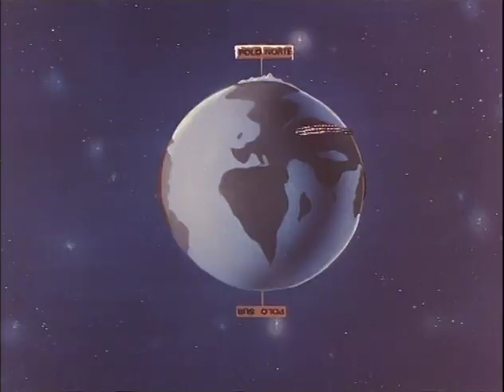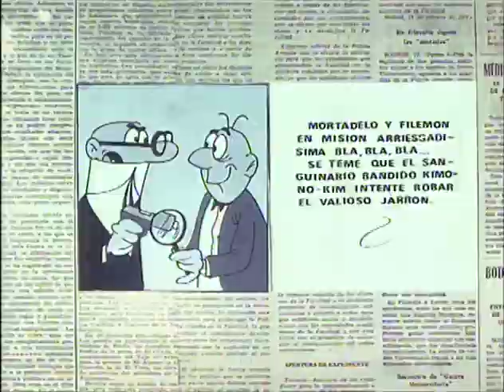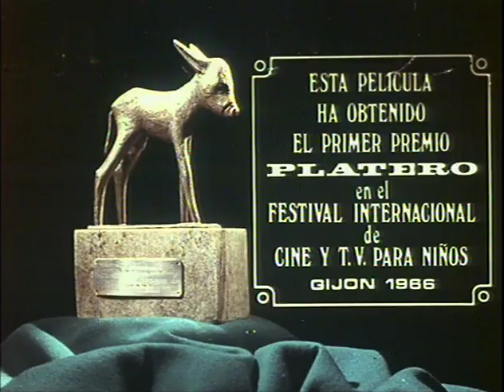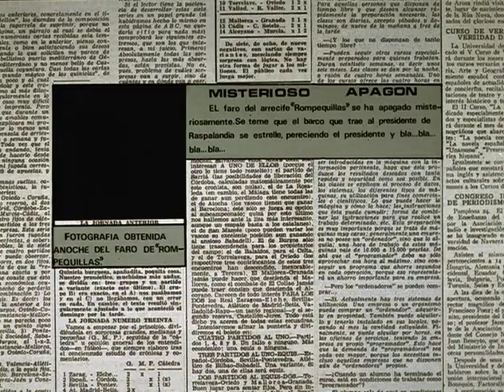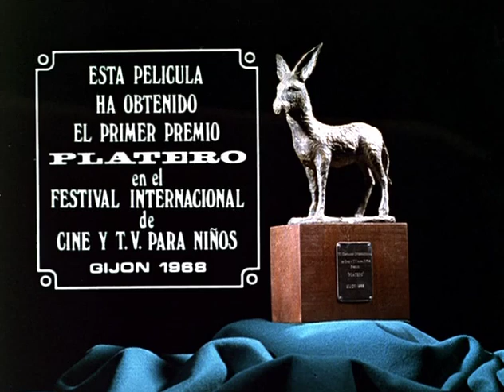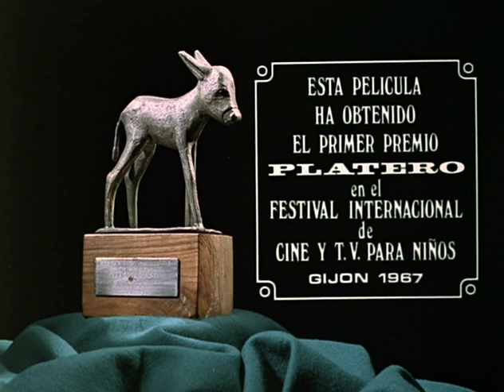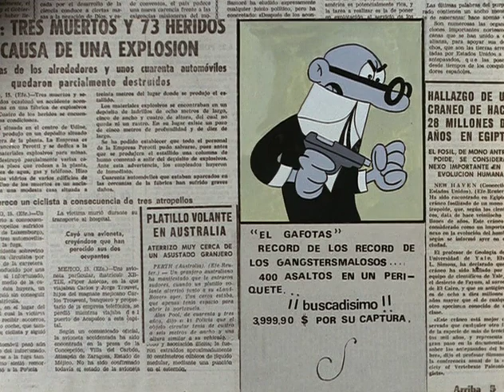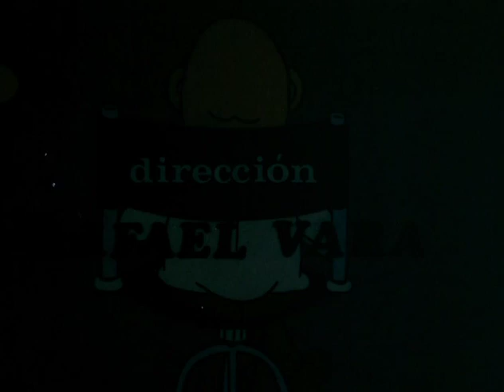Mortadelo Y Filemon (Vara)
Edicion de DVD de los Festivales del humor de Mortadelo y Filemon (Estudios Vara)